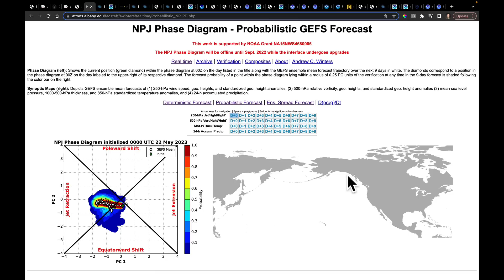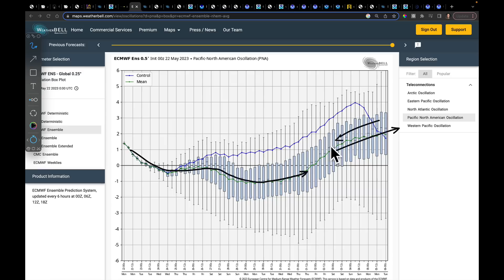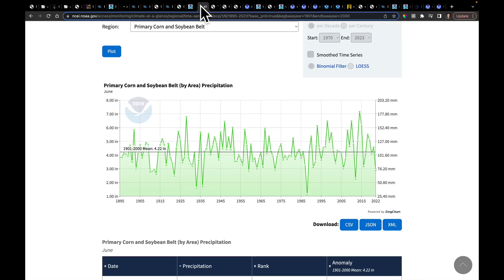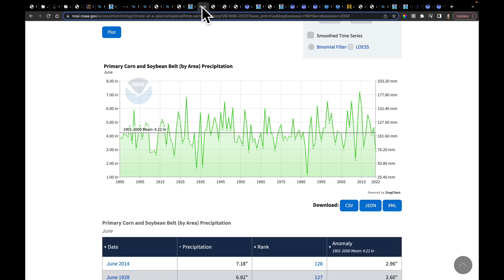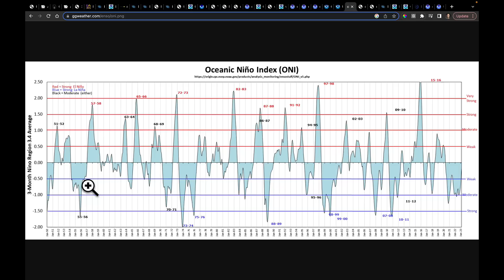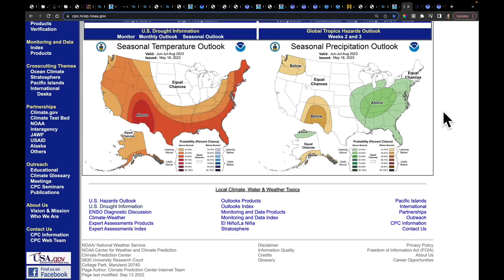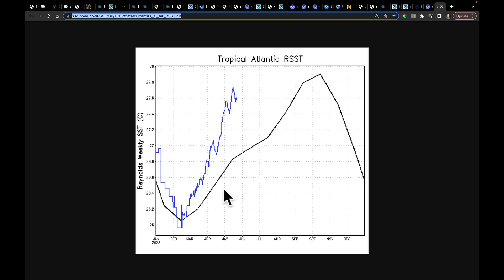Ag Weather Forecast with Eric Snodgrass (in-depth) | Nutrien Ag Solutions | May 22, 2023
Video Highlights:
Month-to-Date Stats
Pockets of New/Redeveloping Drought
Heavy Rain in Western Plains, Southeast, Western Canada
Dry Cornbelt
Loss of Momentum in Northern Hemisphere
What it Takes to Prevent Drought Formation in June
Is 2012 An Analog to 2023? How About 2009?
Review of June Outlooks
El Niño Junes Are Often Drier in Cornbelt
Critical Date - June 21
Review of Summer 2023 Long Range Forecasts
Discussion - SSTs are Very Warm in Tropical Atlantic